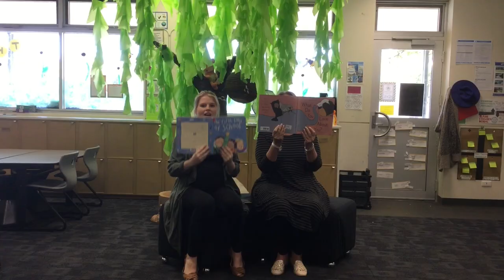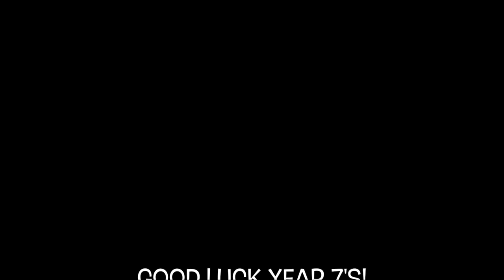'This is Me' WPPS Staff Movie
On behalf of all the staff at Westbourne Park we would like to wish everyone a safe and joyful Christmas holiday season.

We hope you find humour...as we certainly did...in our parting gift to our graduating class of 2018...enjoy!!!